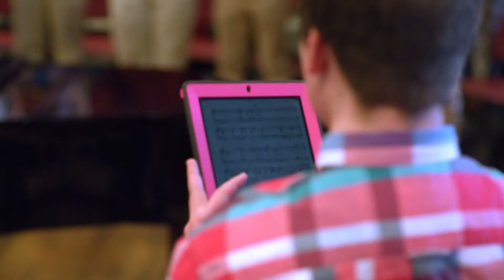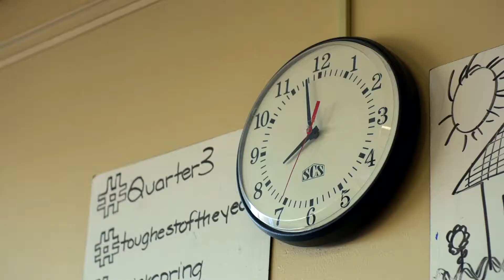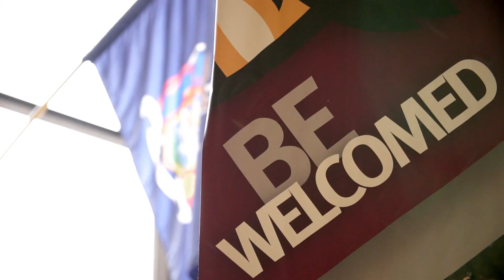Our Faculty's Approach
St. Joe's faculty and students describe the relationships that exist and the interactions that take place between the young men and their teachers and coaches that ultimately foster their transformation during their 4 years at St. Joe's.